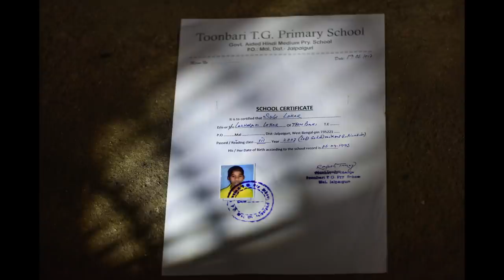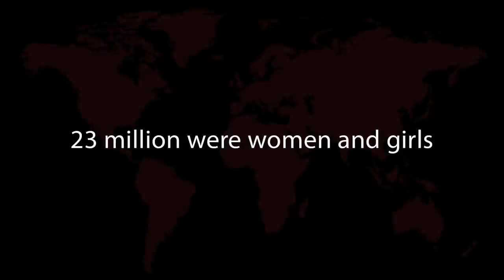Powerful Photos That Honor the Lives of Overlooked Women | Smita Sharma | TED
In some parts of the world, girls are as likely to be married off or trafficked as they are to be educated. Photojournalist and TED Fellow Smita Sharma thoughtfully depicts overlooked girls and young women, while making sure not to disrupt the lives of her subjects in the process. Her work shows what might otherwise remain hidden -- the first step to changing the story.

Follow TED!